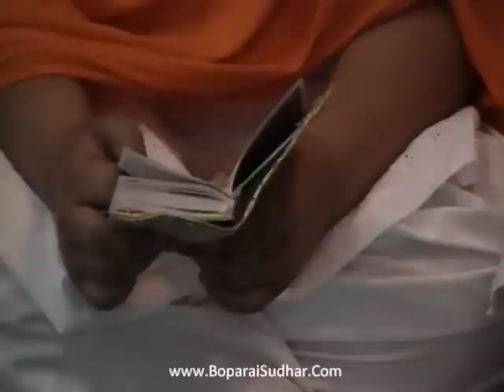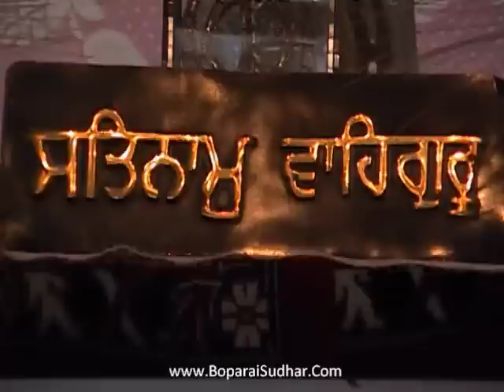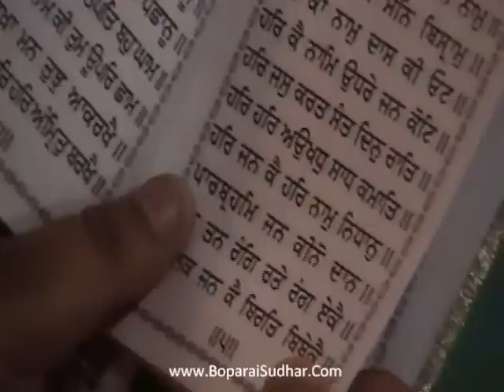Sukhmani Sahib Seva Society, Gurusar Sudhar, dharmik new punjabi song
sukhnami sahib, kirtan, japji sahib,New Year 2010 celebrations at Dixie Gurdwara Sahib Toronto Canada ,boparaisudhar.com, Gurbani Kirtan, gurbani path, shabad, Sikh Gurus, sikh temple, new punjabi dharmik song, sant jarnail singh bhindrawale,